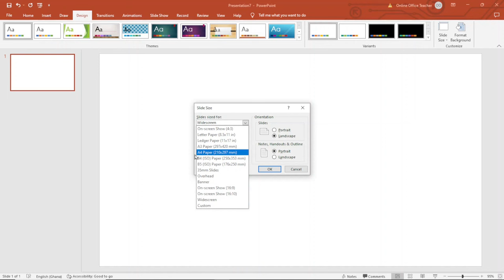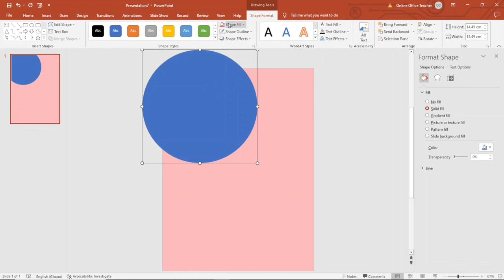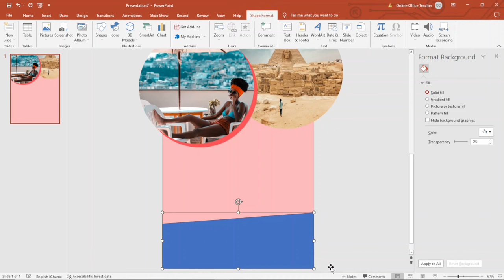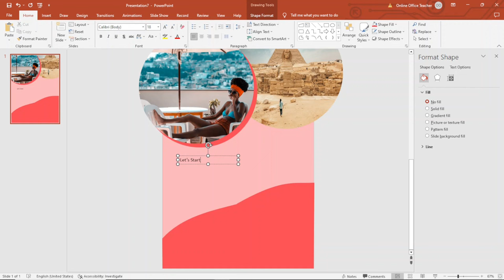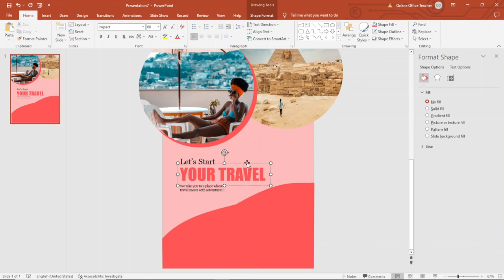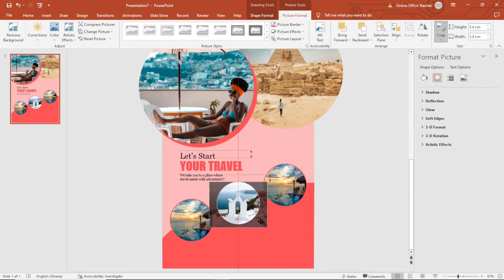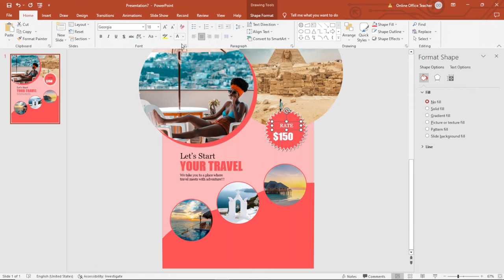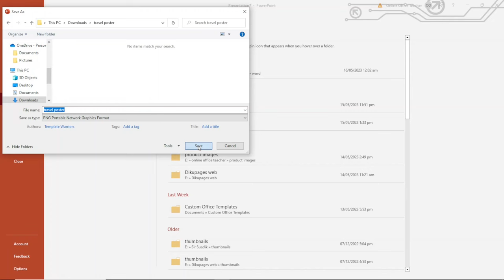How to Create a Poster in PowerPoint | PowerPoint Poster Template Design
In this poster template design tutorial, you'll learn how to create a poster in powerpoint.

On this channel, we show you how to create and sell digital products to make money online. We also help you manage your Data and Information through online video tutorial.

canva tutorial
google docs tutorial
sample template design